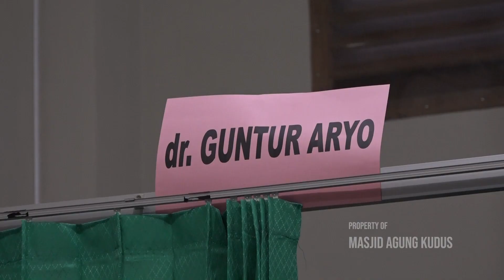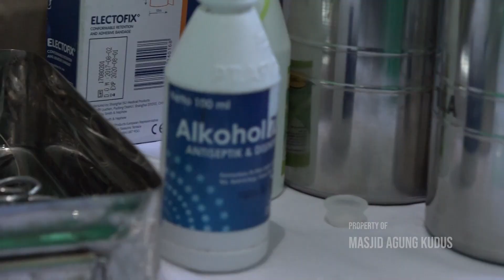Khitanan Umum Maulid 1442 | Masjid Agung Kudus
Khitanan Umum Masjid Agung Kudus
yang diselenggarakan dalam rangka memperingati Maulid Nabi Muhammad
tahun 1442 Hijriyah.
Diikuti sebanyak 155 peserta.
Rangkaian puncak dari kegiatan Maulid Nabi Muhammad mulai dari hari ke - 1 sampai 12 Rabi'ul Awwal 1442 yang tiap malamnya dimeriahkan dengan shalawat Nabi dari berbagai grup rebana di kabupaten Kudus

❃Pengarah - Panitia Khitan Masjid Agung Kudus
❃Produser - Tim Media Masjid Agung Kudus

⥱ Kameramen : @jeky_zakkiy, @mualim_zulmi, @joni_prabowo, @halimy_ilham
⥱ Video : @halimy_ilham